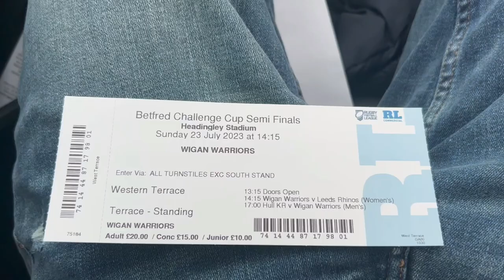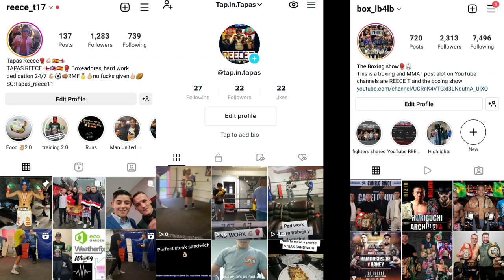Hull KR vs Wigan Warriors vlog|Heart breaking cup exit+RED CARD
My 1st fight:

 • My 1st fight...th...

Training:

 • Eating & Training...